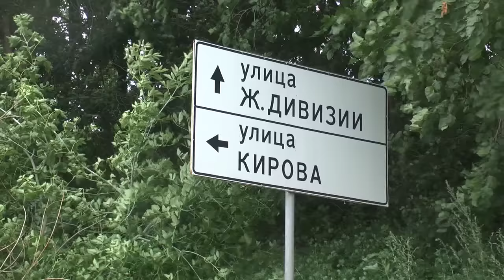Грузовую «восьмерку» обещают открыть к зиме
В Ульяновске продолжаются работы по восстановлению дороги к Императорскому мосту. Напомним, 5 апреля из-за подмыва грунтовых вод произошел обвал дорожного полотна трехполосной проезжей части по улице спуск Степана Разина